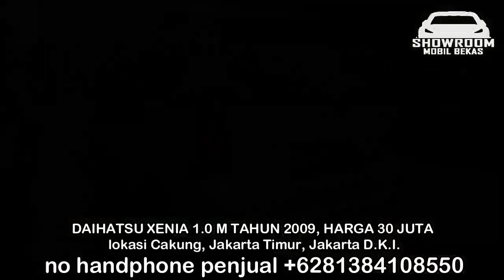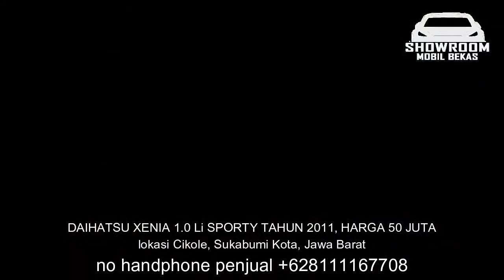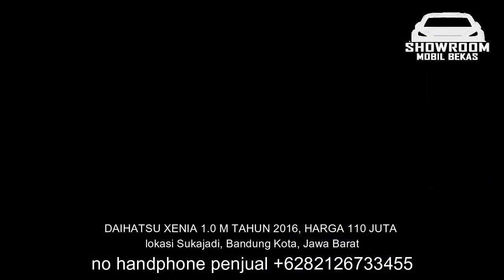HARGA MOBIL BEKAS XENIA TAHUN 2010 - 2016